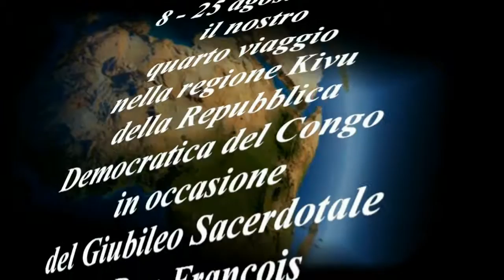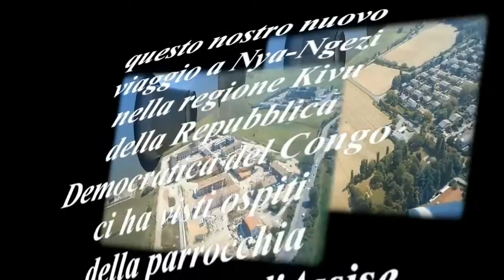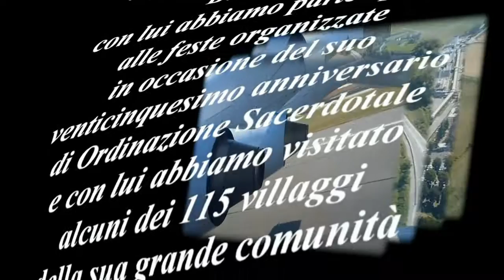QUARTO VIAGGIO nella R.D. del CONGO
Filmato ridotto del viaggio di Antonella, Franca, Silvia e Giuseppe a Nya-Ngezi nella regione Kivu della R.D del Congo dell'agosto 2016 , ospitati della parrocchia di padre Francesco Basinyize in occasione del suo Giubileo Sacerdotale.
Il filmato nella sua integrità sarà proiettato giovedì 26 gennaio 2017 nel salone dell'oratorio di S.Andrea alle ore 21.00.
Alla fine del filmato  proietteremo anche le interviste dei ragazzi incontrati adottati dalla nostra Comunità Pastorale